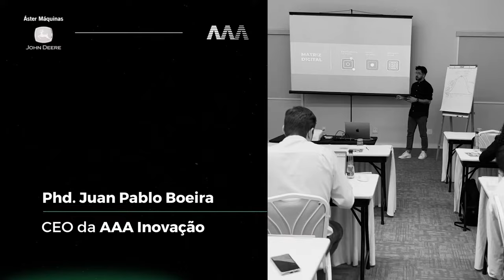Da Teoria à Ação | AAA Inovação & Áster Maquinas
Transforme sua empresa e construa uma cultura e mentalidade inovadora! 💡✨

Sabemos que não existe uma fórmula mágica para isso, mas a equipe AAA Inovação comprova todos os dias que aliando metodologia, prática e planejamento, é possível construir uma história inovadora em sua empresa!

Recentemente, trabalhamos com a Áster Máquinas, um dos nossos mais novos clientes, para desenvolver uma nova mentalidade de empresa através de palestras, workshops, mentorias e trilha de conhecimento exclusivas. O objetivo? Implementar cultura e mentalidade de inovação em todas as áreas da empresa.

Confira o que o time da Áster Máquinas tem a dizer sobre a transformação que estão vivendo na prática! 👀💬

Quer a AAA Inovação ajudando sua empresa a crescer? Conheça nossos serviços